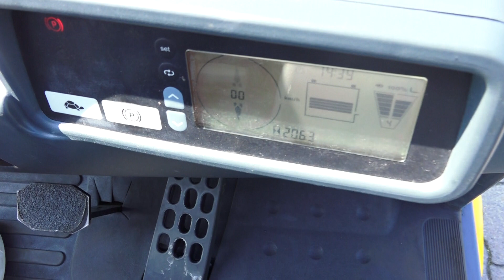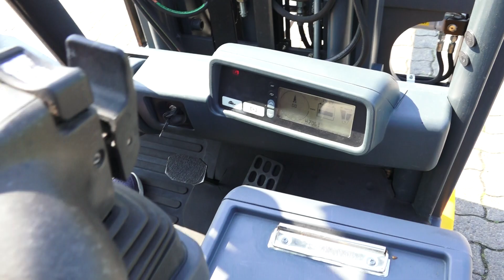E4912 = 1.600kg used Jungheinrich 3 wheel electric forklift from 2012